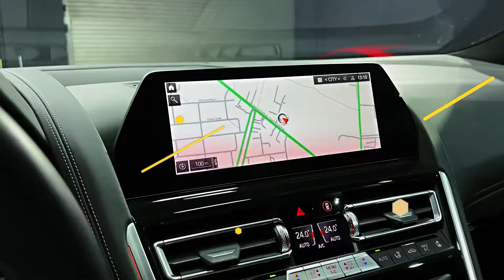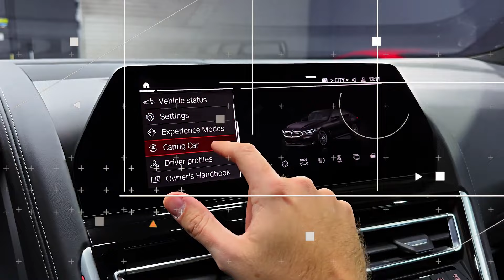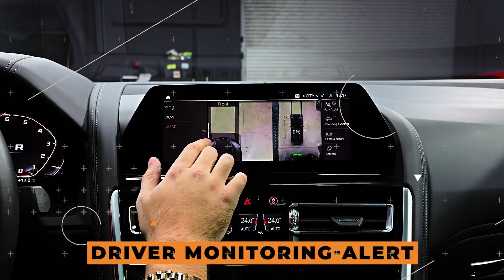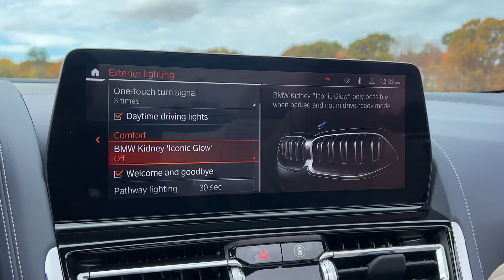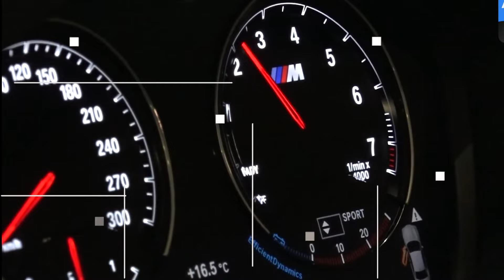2024 BMW M850i 8 Series - Sport Luxury Coupe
Experience the ultimate combination of sport and luxury in the 2024 BMW M850i 8 Series. This detailed video showcases the stunning design and powerful performance of the 2023 facelift model, including its launch control and impressive engine sound.

With its sleek design and advanced technology, the 2023 BMW M850i sets a new standard for sport luxury coupes. Watch as we take you through its features and let you hear the roar of its engine. Don't miss out on the ultimate driving experience - the BMW M850i.